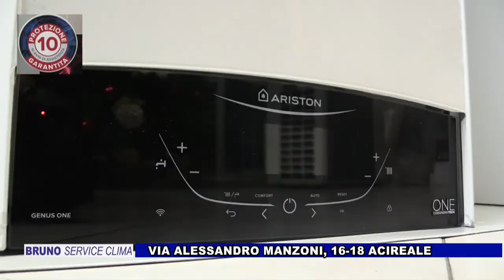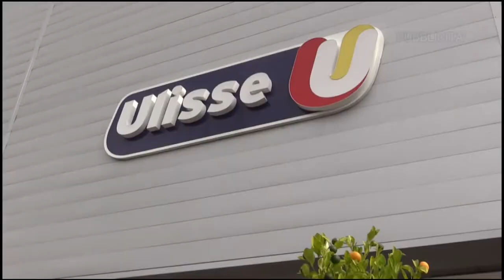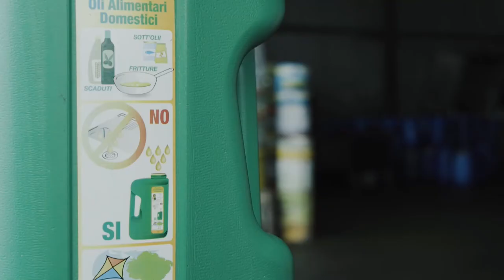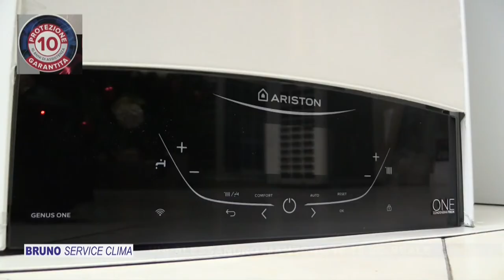LUNEDI GRANATA DEL 01/03/2021